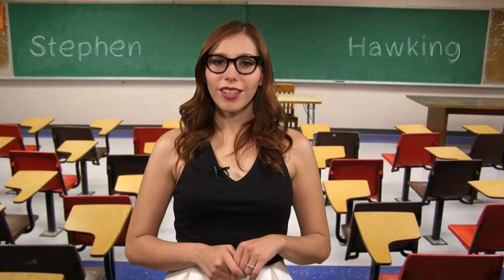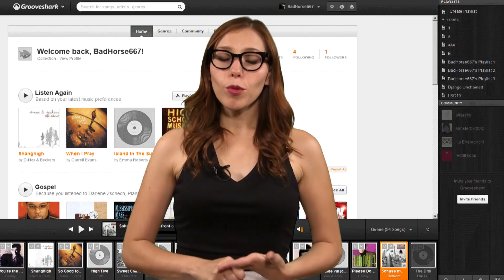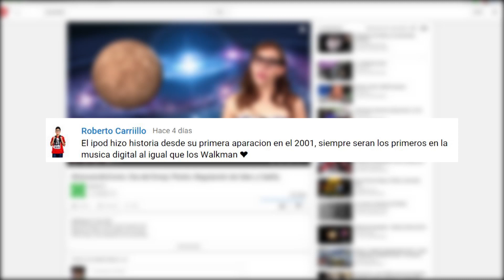UnoceroEnCorto: Stephen Hawking, muerte cofundador de Grooveshark, Ashley Madison y Rhino Cam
Como cada viernes, es momento del mejor resumen de noticias tecnológicas en UnoceroEnCorto.

En la edición de este 24 de julio Aura les informa acerca del proyecto Breakthrough Listen, apoyado por Stephen Hawking y que busca encontrar vida extraterrestre en los próximos 10 años.

Además, platicamos sobre la triste noticia de la muerte de Josh Greenberg, cofundador de Grooveshark, quien fue encontrado muerto; hablamos sobre el hackeo a Ashley Madison y el riesgo que esto implica o sobre un proyecto que busca preservar a los rinocerontes a través de pequeñas cámaras.

Por último, es un gran fin de semana para ir al cine y ver Pixels, una cinta llena de videojuegos ochenteros que hará que más de uno recuerde su infancia.